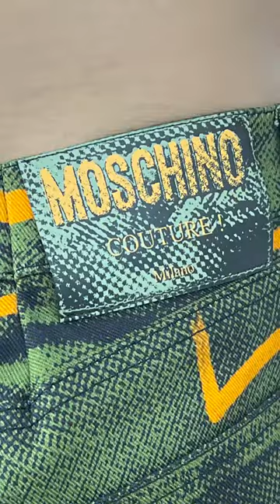Moschino X Viramontes: Access All Areas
From Final fittings With Designer Jeremy Scott To Full Frontal Fashion With Marco Ovamdo. Take An All Access Look Behind The Scenes Of The Moschino X Viramontes Collaboration.